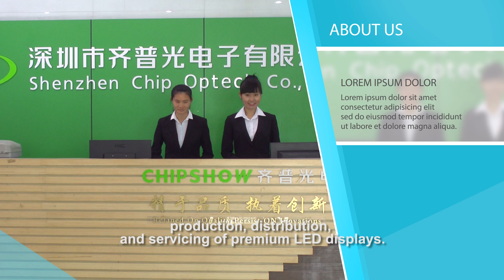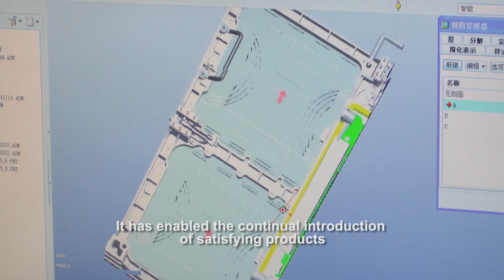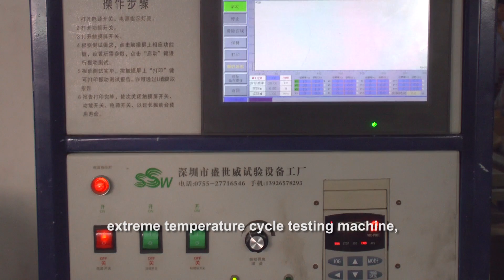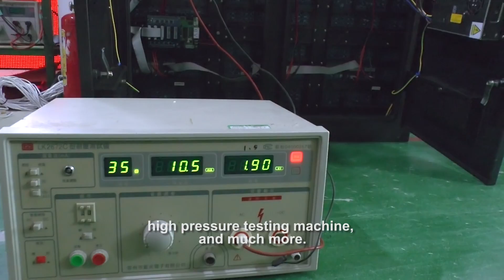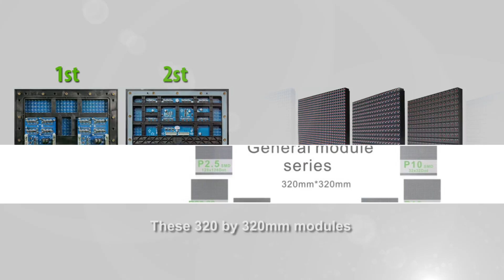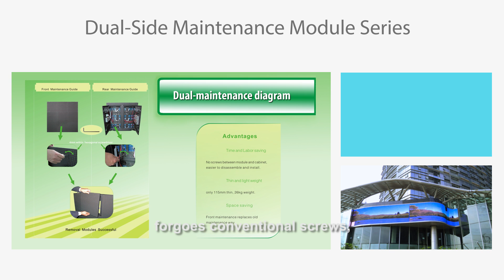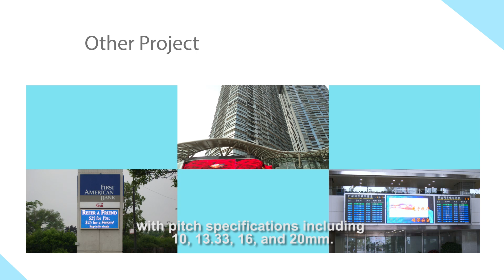Chipshow Presentation -- Devoted to Innovative High end led display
Shenzhen Chip Optech Co., Ltd (stock code: 430561), Chipshow for short, was founded in 2000 with the production and management area of 20000 ㎡, its headquarter is located in Shenzhen, China and Chipshow America Inc. was registered in US as a branch company. We offer Customer LED Digital Signage displays from indoor to outdoor rental or fixed advertising led screen. When you are in need for new project, to meet commercial, advertising, all kinds of events, sports and entertainment, government or transportation needs, we already have developed the means of meeting any specifications.More details please